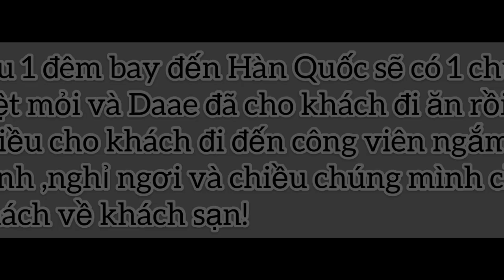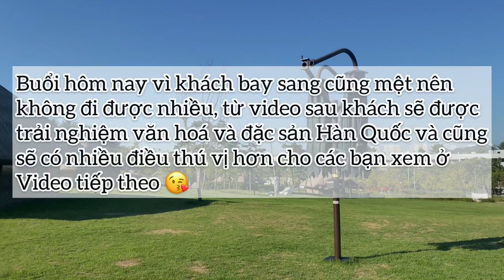DAAE LẦN ĐẦU LÀM HƯỚNG DẪN VIÊN DU LỊCH | CẶP ĐÔI VIỆT HÀN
Ngày đầu tiên Daae làm hướng dẫn viên du lịch cho người Việt Nam. Buổi đầu khách du lịch đến Hàn Quốc vì mệt mỏi nên chỉ quay sơ sài, các bạn thông cảm ❤️ To be continued 😚

 @Thế GT